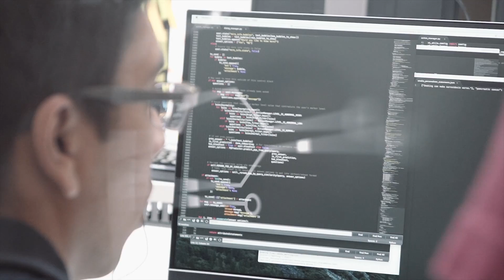The AI powered medical research companion.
doc.ai empowers you to accelerate medical research and discover personal health insights with the unique A.I. powered medical research companion app. It is blockchain based for security, privacy and integrity of the data.